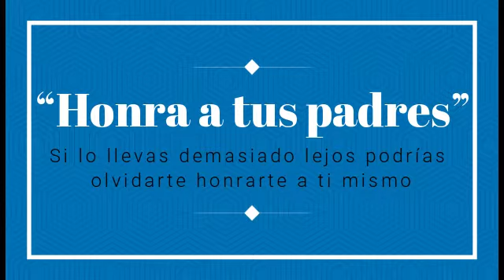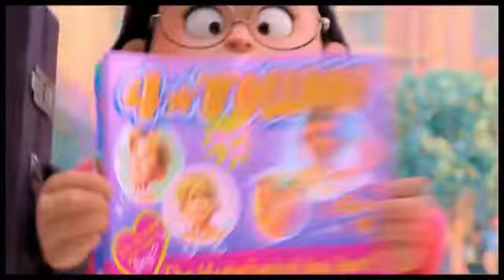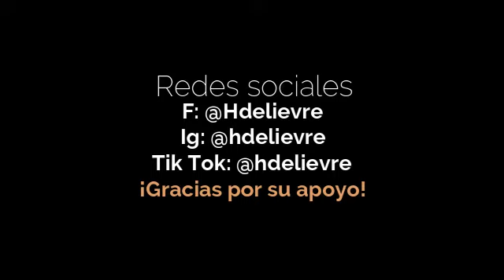Turning Red | ¿Mounstracion o pubertad? | Comentario, resumen y conclusiones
Hola Humanos, mi nombre es Donato alias Hocico de Lièvre. :B

¿A ti que te pareció?, si ya las has visto déjame en los comentarios tu calificación y tu opinión, que los estaré respondiendo, chao bai.